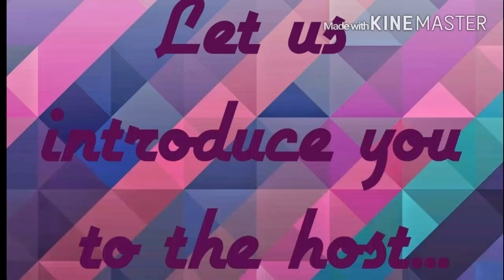Good Day Mineissoda! (Intro) By host: Merlin Martinez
This is the intro to my series "Good Day Mineissoda!" and it is the begining of "The Life of Merlin Martinez"

Songs used and for you to explore:
-Harry Potter theme